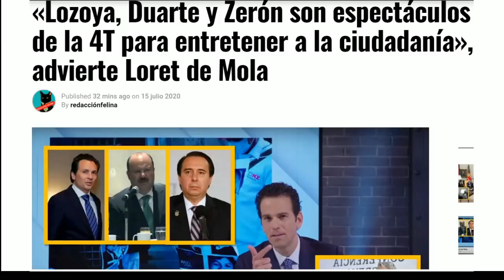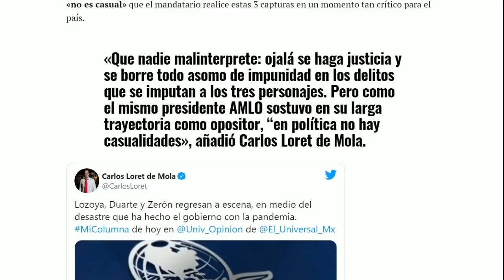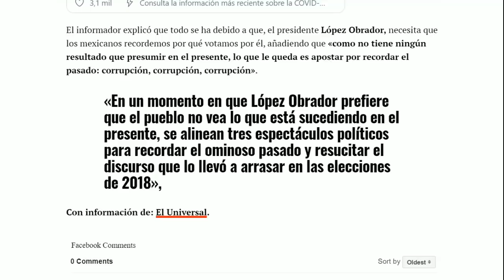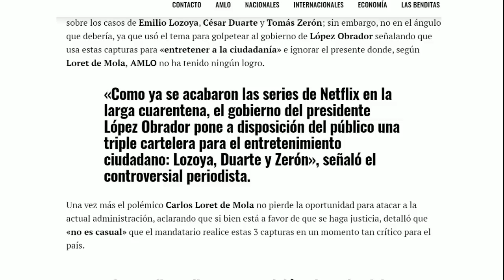LORET DE MOLA ATACA DE NUEVO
APROVECHA LORETITO PARA ESCUPIR SU ODIO A AMLO, ESTA FRUSTRADO Y DERROTADO